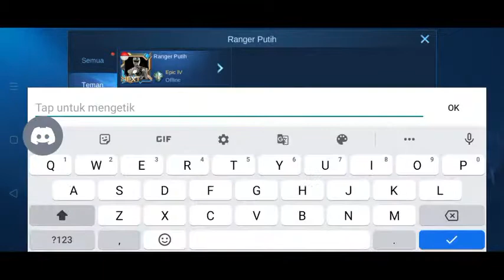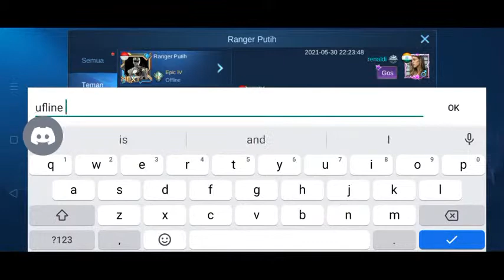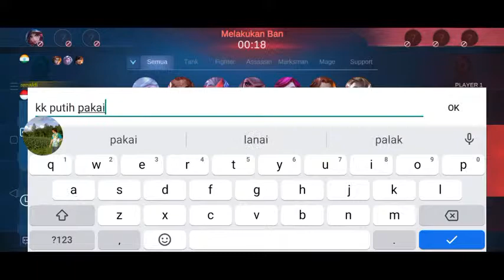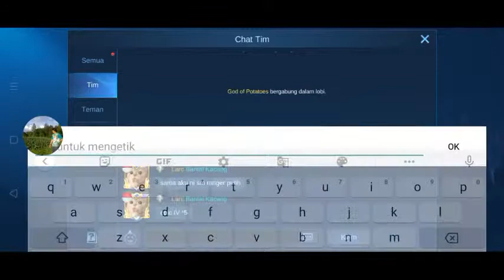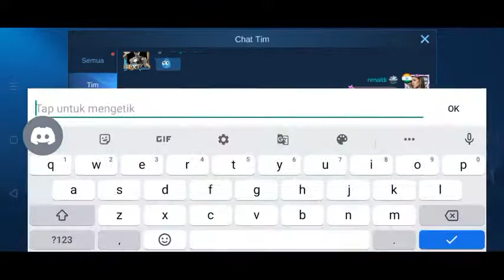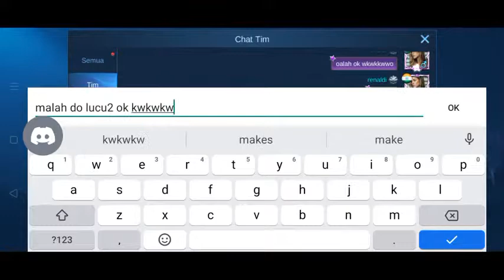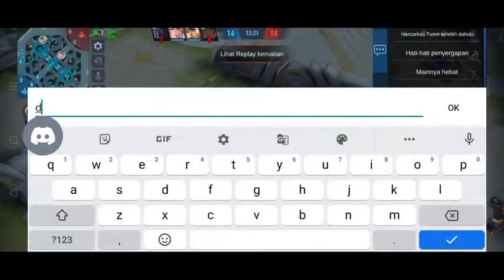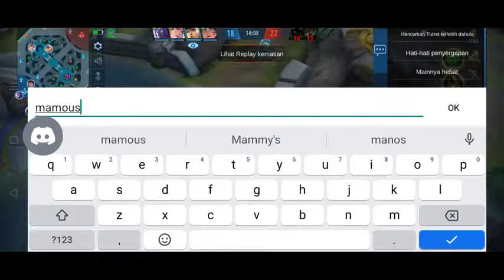Sentaro in the Night ^_^